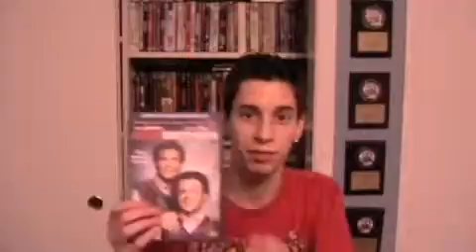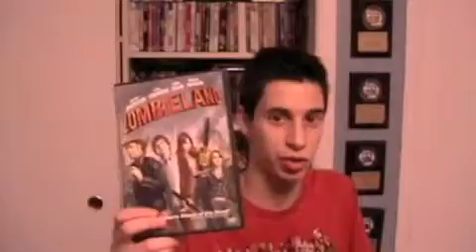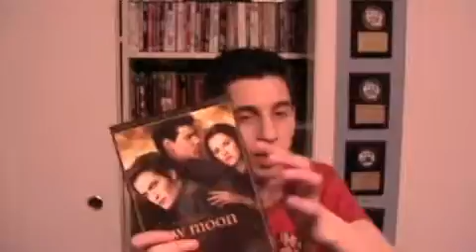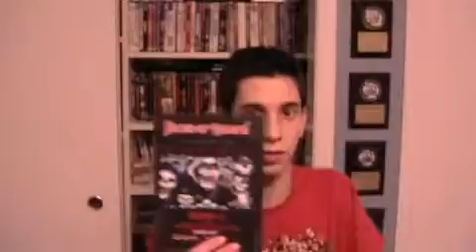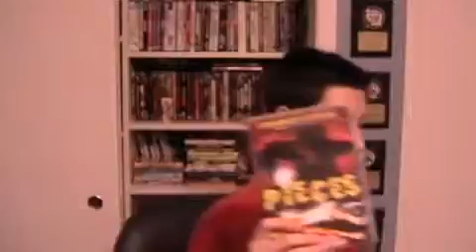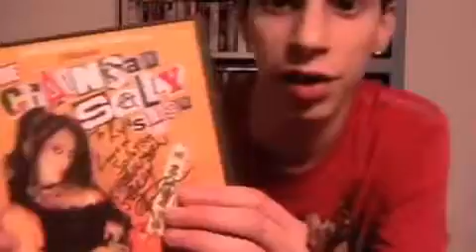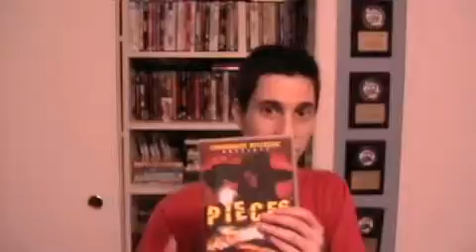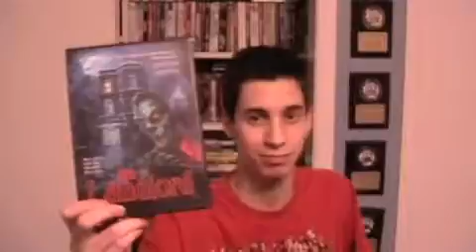My DVD Update 3/22/10 part 1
This is a video of me showing the dvds i got in the last couple of months or weeks. Check it out! Here's The List Of The Dvds I Got and Reviewed In This Update: .

Gabriel's facebook page Gabriel's myspace page Brendan's me .

My DVD Update (3-23-10) Part 1. In this video, I discuss my recent DVD & Blu Ray purchases. This week: - Alvin and the Chipmunks The Alvinnn!!! Edition .